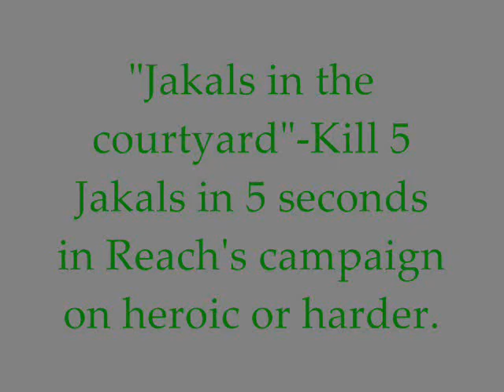Local battle EP1- Halo: Combat Evolved (Halo Commentary)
Please include your gamertag in the description of the Email and make the subject "Achivement Local Battle 1"